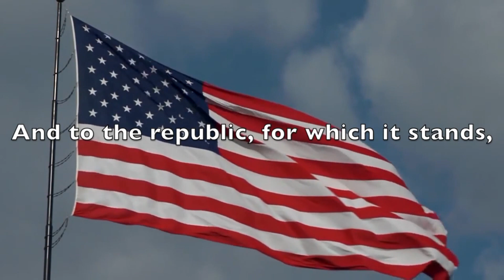Mornings at Mount 03/14/2018